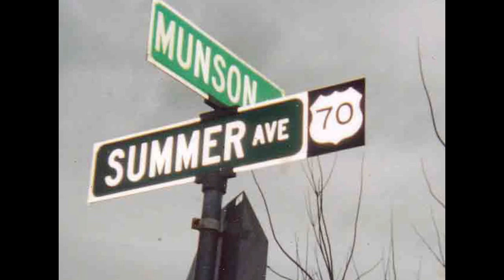Walking Dead (TV Theme) Piano Cover Lesson with Fake Sheet Link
Cover Lesson on Walking Dead with chords and lyrics.   Woohootiehoo and Best of luck! BEATLES GUITAR LESSONS